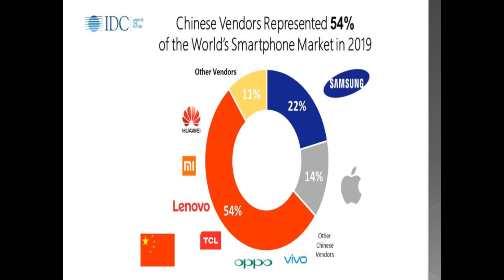MALA NOTICIA PARA HWAUEY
Parece una montaña rusa para Huawei.